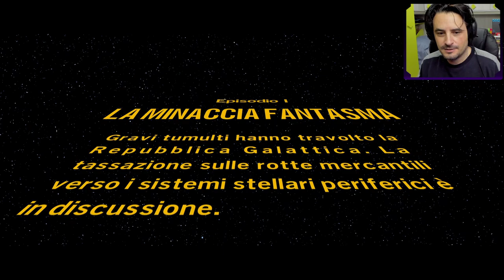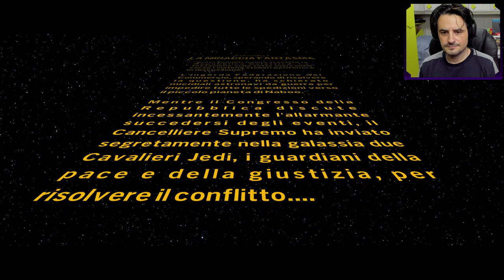LEGO STAR WARS THE SKYWALKER SAGA ► GAMEPLAY ITA [#1] - IL MIGLIOR GIOCO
Lego Star Wars La Saga Degli Skywalker con Minifigure
🎮 con Minifigure PS5
🎮 con Minifigure Switch
🎮 con Minifigure Xbox
🎮 con Minifigure PS4
🎮 Amazon Exclusive

LegoStarWarsLaSagaDegliSkywalker Lego Star Wars La Saga Degli Skywalker Uscita e Data